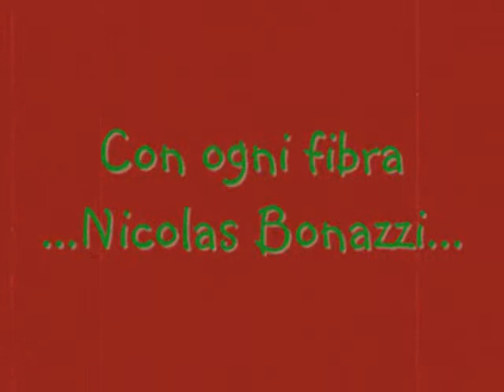Con ogni fibra_Nicolas Bonazzi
A mani nude, a labbra tese
Non ho difese aspetto solo te
Accarezzando il tuo ricordo
Sfiorando piano la tua immagine
Amare è pazzia ed io non so guarire
Da questo male irreversibile
E tengo il tempo e aspetto il giorno
E sfioro intanto le tue fantasie

Con ogni fibra ti sentirò
E senza pietà ti invaderò
E bocca a bocca ti porterò più in alto
E come marea io salirò per te
Ardente luna incontentabile
E mi accoglierai come sai tu
Più a fondo

A mani nude appoggiati su me
Vedo i tuoi occhi incandescenti
Ed il tuo sguardo implacabile

Ardente luna incontentabile
Più a fondo
E bocca a bocca ti porterò più alto

Aspetto solo te